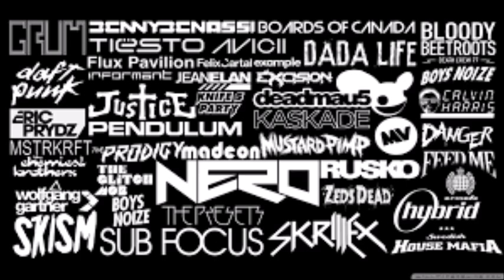DEDICATED TO THE GREATEST DJS - BY DJ FRAN -GIORGIO BIG ONE.-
ELECTRO DISCO